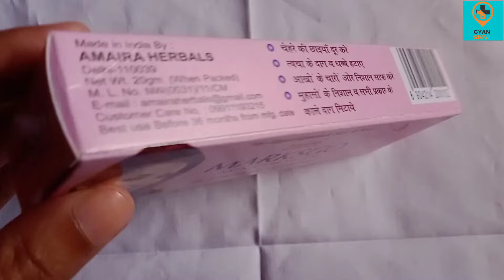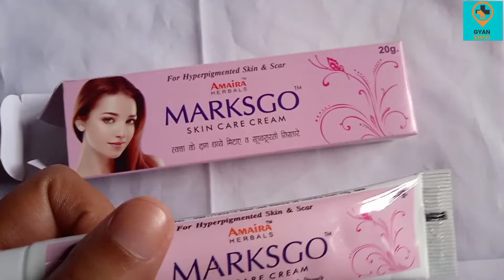marksgo cream ke fayde | marksgo cream review in Hindi |marksgo cream how to use